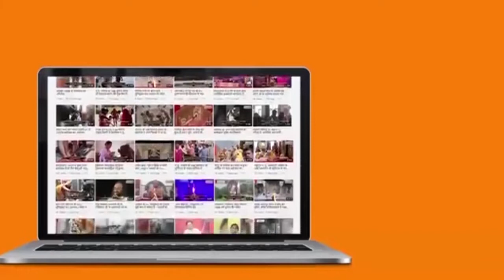घर की शोभा होती हैं बहु: आचार्य श्री पुलक सागरजी गुरुदेव